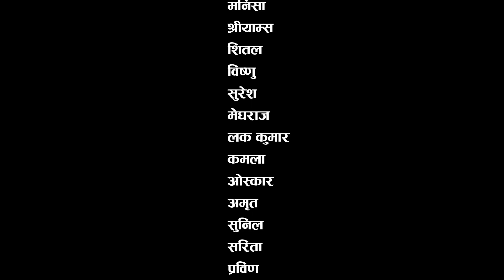First Vlog - Heluwabeshi picnic journey (Part-1) हेलुवाबेशी पिकनिक यात्रा । (Herne Vlog-01)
A complete journey. Herne Vlog
The blogs we present are based on Nepali rural life.

My First Vlog - Heluwabeshi picnic journey (Part-1) Herne Vlog-01

Presents : Sankhuwasava Multimedia Pvt. Ltd.